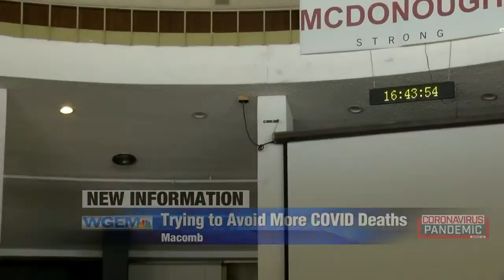McDonough County urges caution to prevent another round of COVID-19 deaths